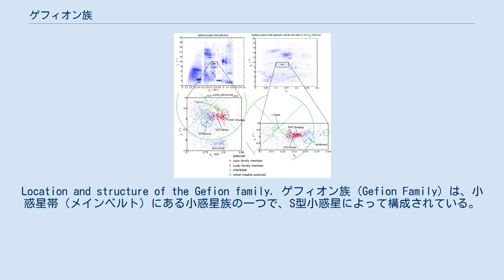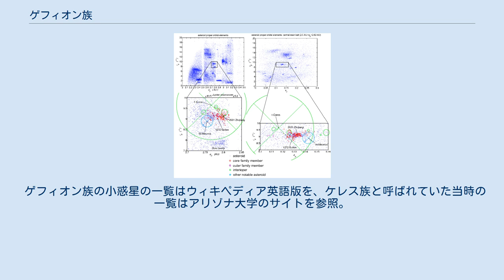ゲフィオン族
Location and structure of the Gefion family. ゲフィオン族 (Gefion Family) は、小惑星帯（メインベルト）にある小惑星族の一つで、S型小惑星によって構成されている。
 ゲフィオン族のメンバーは、おおむね以下の範囲内に固有軌道要素を持つ。
 コアメンバーの接触軌道要素は以下の範囲内にある。
 この小惑星族は、かつては (1) ケレス（小惑星帯で最大の天体）や (93) ミネルバなどを含むと考えられており、ケレス族またはミネルヴァ族と呼ばれていた。
しかし、スペクトル分析によってそれら最大級のメンバーは他の大部分のメンバーとスペクトルのタイプが異なり、実は侵入者だったことが明らかになった。
その他の侵入小惑星としては (255) オッパヴィア、(374) ブルグンディア、(2507) ボボネ、(2559) Svobodaなども知られている。
残されたメンバーのうちで最も若い番号を持っているのが (1272) ゲフィオンだったため、ゲフィオン族と呼ばれるようになった。
 しかしながらこの小惑星族はかなり大きく、21世紀初頭に作られた固有軌道データベースからは766個（全体の約0.8%）が確認できる。
 (2631) Zhejiangは直径34kmで、直径がほぼ確実にわかっているメンバーの中では最も大きい。
ただし、より明るい (2911) Miahelenaが0.025という同じ（非常に低い）アルベドを持っているとすれば、直径はおよそ47kmになる。
 ゲフィオン族の小惑星の一覧はウィキペディア英語版を、ケレス族と呼ばれていた当時の一覧はアリゾナ大学のサイトを参照。